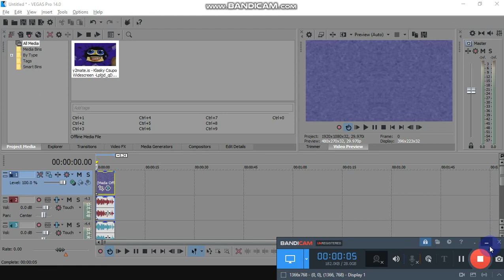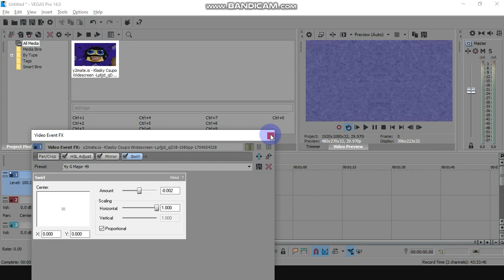How To Make My G Major 49 On VEGAS Pro